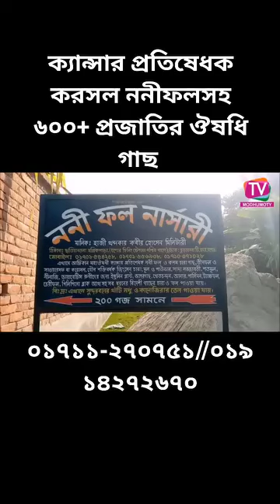টেলিভিশনের পর্দায়, স্যার " হাজী খন্দকার কবীর হোসেন মিলিটারী"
❌প্রতারক চক্র সাবধান❌সম্মানিত প্রিয় গ্রাহক!

আমাদের অতিরিক্ত গ্রাহক থাকার কারণে অধিক পরিমান ফোন কল আসে, সেই কারণে আপনাদের নিরবিচ্ছিন্ন সার্ভিস দেবার লক্ষে আমরা অনেক গুলা নম্বর ব্যবহার করে থাকি।

আপনারা এই নম্বরে যোগাযোগ করে Imo/Whatsapp হাজী খন্দকার কবীর হোসেন মিলিটারী   স্যার এর সঙ্গে ভিডিও কলে কথা বলে বা সরাসরি এসে আপনার কাঙ্খিত প্রোডাক্টটি নিতে পারেন।

আপনারা প্রতারক চক্রের খপ্পরে পড়ে দয়া করে বিকাশ ও নগদ এজেন্ট নম্বর ছাড়া টাকা পাঠাবেন না।

আমাদের একমাত্র বিকাশ ও নগদ এজেন্ট নম্বর ০১৩২২৪৭০০৫১ (ইমো) (হোয়াটস্যাপ)

✅ দয়া করে আমাদের নম্বরে যোগাযোগ করুন আমদের নাম্বার সমূহ -
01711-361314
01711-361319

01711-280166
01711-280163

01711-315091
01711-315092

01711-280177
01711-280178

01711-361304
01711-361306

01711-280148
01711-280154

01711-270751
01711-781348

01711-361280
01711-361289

আমদের সকল নাম্বার এ IMO এবং Whatsapp চালু আছে।

বি•দ্র : আমরা 01711 সিরিজের জিপি নাম্বার ব্যাথিত অন্য কোনো নাম্বার ব্যাবহার করি না ।সেক্স হরমোন শরীর থেকে কমে গেলে তার লক্ষ্মণ গুলো কিভাবে বুঝবেন? আপনি আপনার জীবনের সাথে মিলিয়ে নিন।
‌১-যৌন আকাঙ্খা কমে যাওয়া
‌২-লিঙ্গ ঠিক মত শক্ত না হওয়া
‌৩-দ্রুত বীর্য আউট হওয়া
‌৪-শরীর দুর্বল হয়ে পড়ে
‌৫-চুল পড়া শুরু করে
‌৬-বিষন্নতা দেখা দেয়
‌৭-শরীরে ব্যথা করে
‌৮-কাজে মন বসে না
‌৯-স্মৃতি শক্তি কমে যায়
‌১০-মনোযোগের অভাব হয়
‌১১-অন্ডকোষ ছোট হতে থাকে
‌১২-মেদ বৃদ্ধি পাই
‌১৩-পেশি শক্তি কমে যায়
‌এই লক্ষণ গুলো থাকলে বুঝবেন আপনার টেস্টস্টোরন বা সেক্স হরমোন কম।
‌সুচিকিৎসা নিতে যোগাযোগ করুন আমাদের সংগে🟥জীবনের শেষ চিকিৎসা🟪বিফলে ১ গুন ২ গুন নয়  ৫ গুন মূল্য ফেরত,, এটা হাজী খন্দকার কবীর হোসেন মিলিটারীর ওপেন চ্যালেন্স।

🚫সে+ক্স কমে যাওয়া বা ধজ+ভঙ্গ রোগের ১০০%গ্যারান্টি সহ চিকিৎসা কারা হয়।
🟩অভিজ্ঞ হাকীমের দিয়ে  উন্নত মানের চিকিৎসা করা হয়।
🈴যথাঃ-
♻️✅১। লি+ঙ্গ আকারে খুব ছোট হয়ে গেছে
♻️✅২।১ থেকে ২ মিনিটের মধ্যেই বি+র্যপাত হয়
♻️✅৩।এখন আর আগের মত ষ্ট্রং বা শক্ত হয় না
♻️✅৪। হস্ত+মৈথুন করে লি+ঙ্গের আগা মোটা গোড়া চিকন করে ফেলেছেন।
♻️✅৫।আপনি কি বিশেষ মুহুর্তে দুর্বল বা সঙ্গিনি কে যৌ+ন তৃপ্তি দিতে ব্যার্থ👈
♻️✅৬।প্রসাবের সাথে ধা+তু ভাঙ্গে
✳️কোন ঔষধে ফল পাচ্ছেন না
⚕️তাহলে আপনার প্রয়োজনেঃ
💠  মালিশ এবং পঞ্চভূত শাহী হালুয়া। জিনসেং সাদা পাউডার,জিনসেং লাল পাউডার,,পঞ্চভূত বড়ি
🟥ইহা সেবনে এবং ব্যবহারে আপনি যে কোন নারীর সাথে ২৫/৩০ মিনিট মিলন করতে পারবেন যত খুশী ততোবার
🟪আপনার লি+ঙ্গ ১-২ ইঞ্চি লম্বা মোটা বড় শক্ত হবে। বিফলে মুল্য ফেরত।
🟪অনেকে বলেন বহু জায়গায় ঔষধ খেয়েছি কিন্তু কোন পরিবর্তন হয় নি
🛡️দেখুন আমাদের সব গাছ-গাছড়ার ভেষজ ঔষধ, কাজ হবে না কেনো বলুন
✔️গাছ চিনে যদি ঔষধ বানিয়ে দেওয়া হয় তাহলে 100% কাজ হবে ইনশাআল্লাহ।
অর্ডার করতে
যোগাযোগ করুন :
আমরা কথায় নয় কাজে বিশ্বাসী বিফলে মূল্য ফেরত 100% গ্যারান্টি💯
☎️ যোগাযোগঃ
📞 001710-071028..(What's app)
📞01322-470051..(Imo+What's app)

‼️ ঠিকানা -মেসার্স ননীফল ইউনানী ঔষধালয় ও নার্সারী ,, মালিক হাজী খন্দকার কবীর হোসেন মিলিটারি,, গ্রাম ছাতিয়ানতলা মল্লিকপাড়া,, ডাকঘর চুড়ামনকাঠি,, থানা জেলা যশোর।